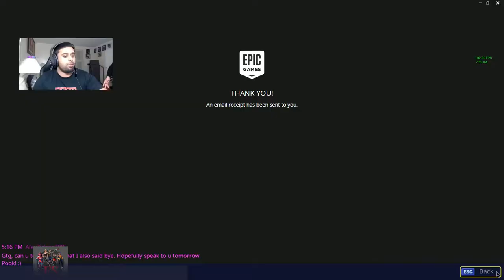Fortnite Item Shop Right Now Sunflower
Credit:
PookieTUBE